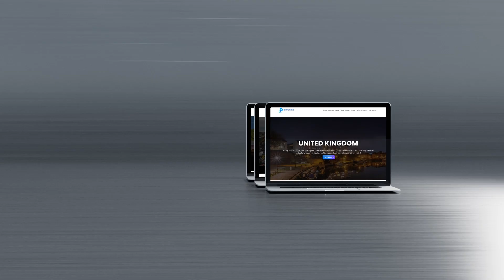Experience a Better Way: The new ENZ website is LIVE!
Hit play and get ready to be amazed!  Our brand new website is live, and it's packed with features to make your study abroad journey a breeze.

In this video, we'll take you on a guided tour, showcasing how to find your dream program, connect with our experts, and navigate your entire ENZ experience with ease.

Ready to explore a world of educational possibilities?